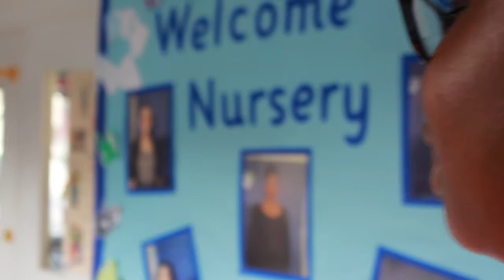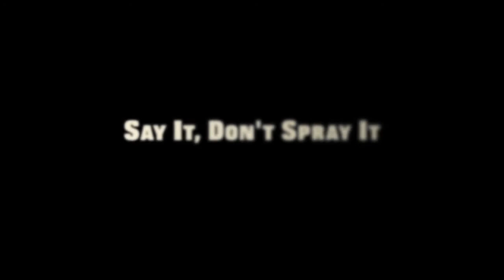Say It, Don't Spray It- A Short Film About Getting Wet (Heyday UK)